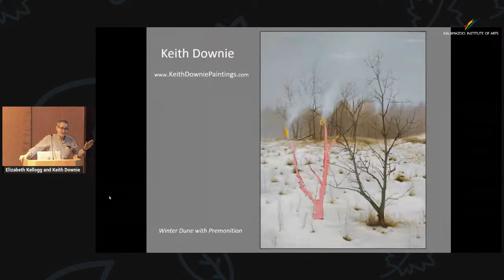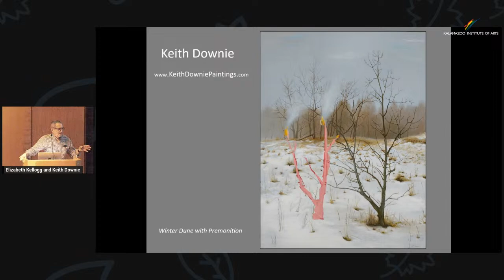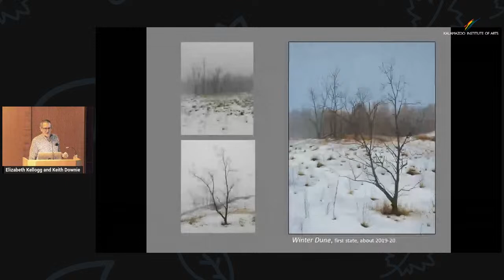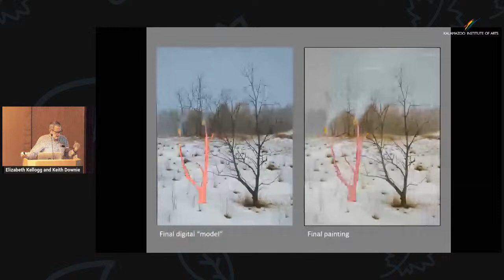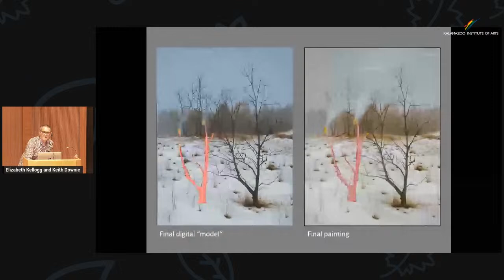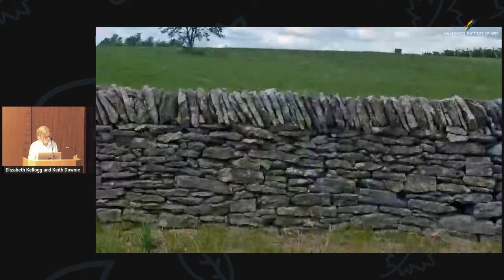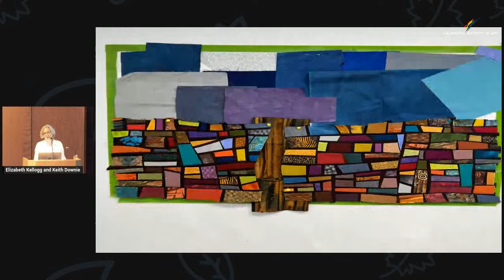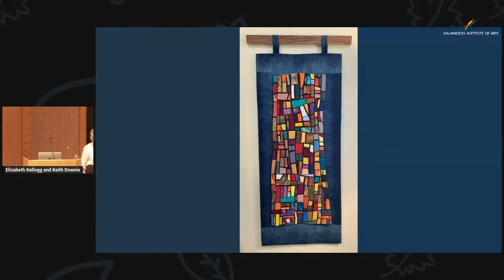ARTBreak: West Michigan Area Show Artist Highlight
During select ARTbreaks throughout the summer, artists featured in the 2023 West Michigan Area Show deliver talks on their featured pieces as well as their larger bodies of work, their artistic processes, and their points of inspiration.

This ARTbreak features artists Keith Downie and Elizabeth Kellogg, both of whom received prestigious awards during the West Michigan Area Show’s opening ceremony in May. Downie is the 2023 winner of the Helen Sheridan Memorial Grand Prize, while Kellogg was awarded the Kalamazoo Log Cabin Quilters’ Art Quilt Award.

Be sure to drop by the West Michigan Area Show before it closes on August 27 to see Downie’s acrylic painting Winter Dune with Premonition, Kellogg’s quilt Wall Becomes Window, and more than 60 additional works by talented artists across the region.